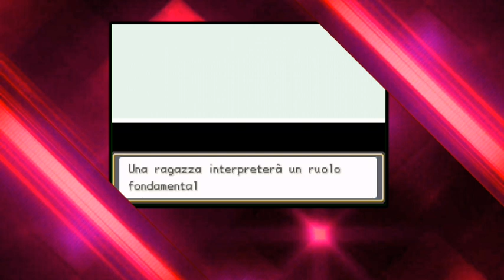3 BEST GBA ROM HACKS WITH AWESOME GRAPHICS [2020]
3.
Game Name: Pokemon Cianos Quest
Console: Game Boy Advance (GBA)
Remake By: Team Penumbra
Status: Beta 1.1
Languages: Italian
[MEDIAFIRE]
2.
Game Name: Pokemon Golden Island
Remake By: Ángel
Rom Base: Pokemon Ruby
Status: Completed
Languages: Spanish
[MEDIAFIRE]
1.
Game Name: Pokemon Last King
Remake By: Ankarit
Rom Base:  Pokemin Fire Red
Status: Beta 1
Languages: Italian

👋👋Bye! See You In Next Video

Top 10 Pokemon Gba Rom Hack With Amazing Graphics , Mega Evolution, Z Moves ,Gen 8 and Many more!

be happy ,be positive , be corona negative ,be honeybee
XD